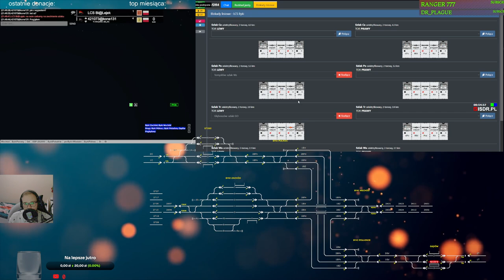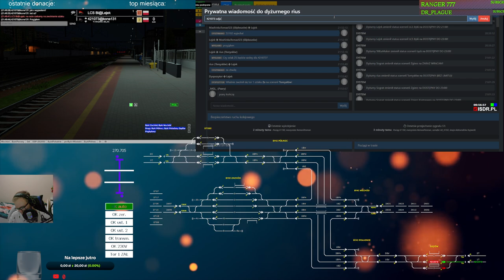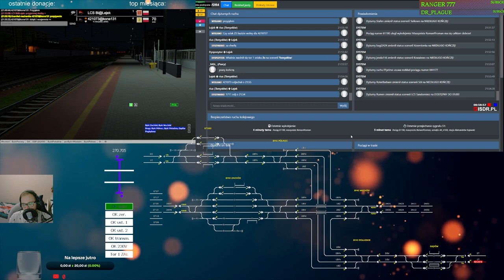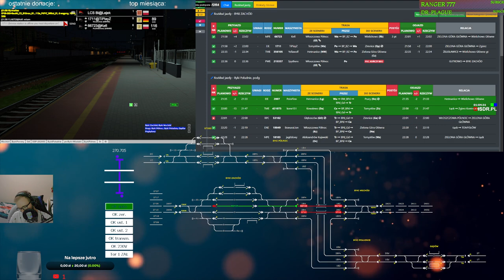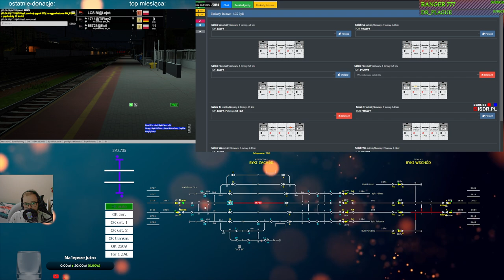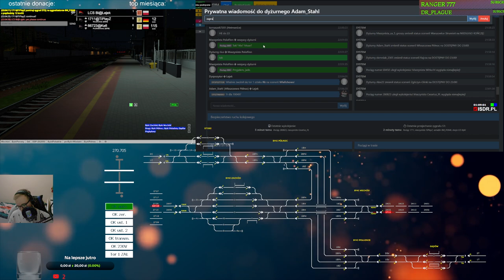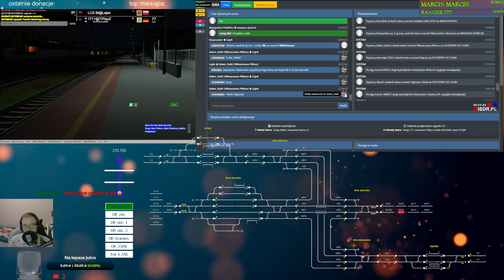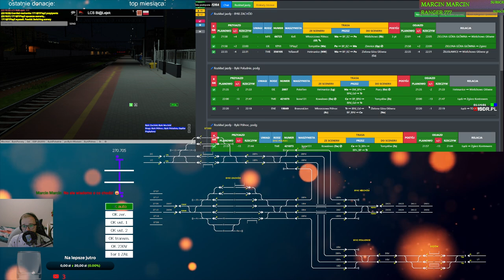Train Driver 2 #213 Wielki powrót i spokojny dyżur na LCS Byki (cz.2/3)